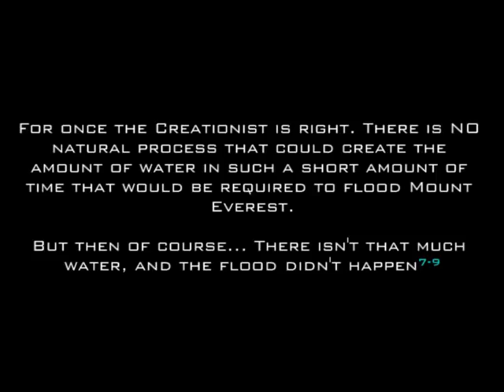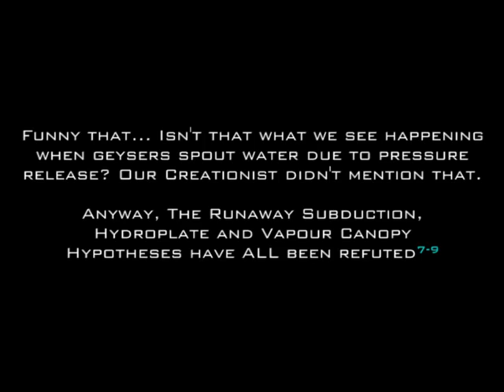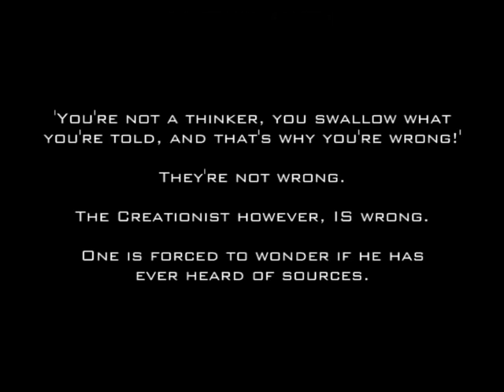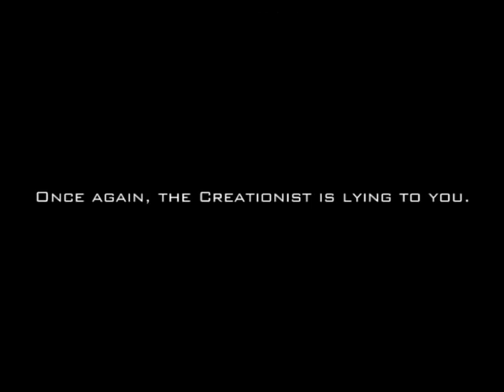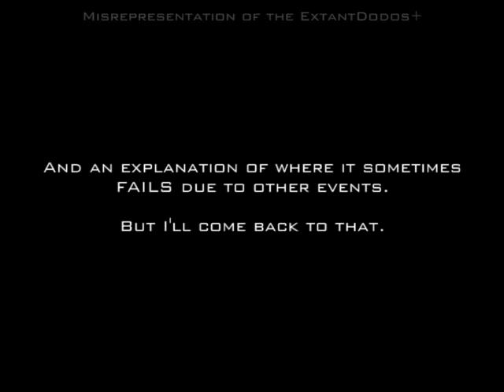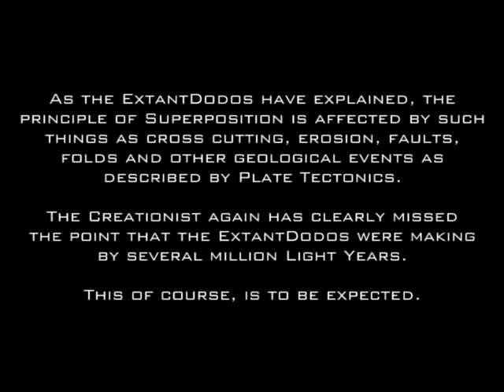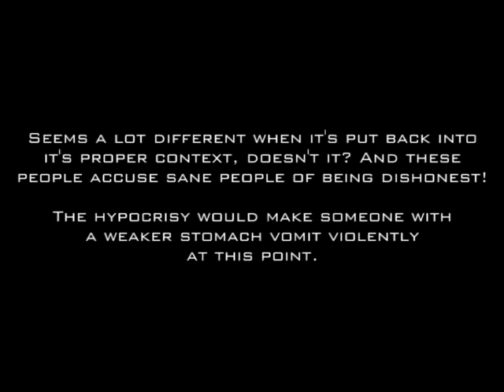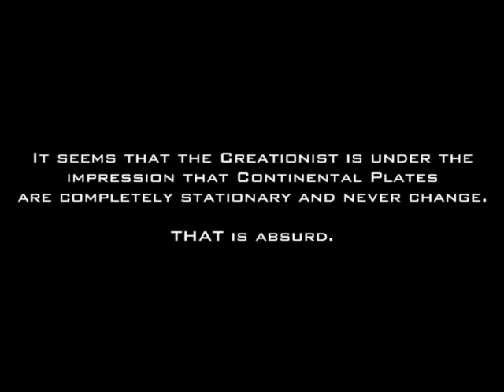Educating NephilimFree - Part 2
This is Part 2 of a series that will debunk NephilimFree's attack against two UC Berkeley Post-Grad students who themselves debunk Creationist Pseudoscience.

NephilimFree sees fit to be insulting, condescending and hypocritical in his childish attack on them and he still defends this steaming pile of evidence-free doctrine-laden theological-pornographic miracle-saturated bullshit of his, as can be seen on the comments on BereanBeacon's hosting of the video in its entirety, and so I have chosen to put this BS to rest, and once and for all show NephilimFree to be the vile disgusting hypocritical lying Creationist that he truly is.

REFERENCES FOR THIS VIDEO:

Radiometric Dating Posted on the RDF Forums by Calilasseia

2: 2 Kings 7:23, Bible (NKJV)

Radiometric Dating and the Age of the Earth

Age Of The Earth - Georgia Perimeter College

Age of the Universe - UCLA

6: Spergel, D. N.; et al. (2003). "First-Year Wilkinson Microwave Anisotropy Probe (WMAP) Observations: Determination of Cosmological Parameters". The Astrophysical Journal Supplement Series 148: 1754194

Talk Origins: Problems with a Global Flood

Kevin Henke Ph.D responds to Jonathan Sarfati's attack against Mark Isaak of Talk Origins

The Whole Silly Flood Story

Errancy.org - Genealogies (includes a reply to standard apologists)

Another view of the Contradiction

Ictyostega - Creationism refuted

Devonian Times, Ictyostega

Definition of the Big Bang, expansion OF space

15: Evidence for detrital zircons for the existence of continental crust and oceans on the Earth 4.4Gyr ago, Simon A Wilde, John W Valley, William H. Peck and Colin M Graham. Nature 409, pp. 175-178

16: Archer C, Vance D, Coupled Fe and S isotope evidence for Archean microbial Fe(III) and sulfate reduction, Geology (Boulder) (March 2006), 34(3): 153-156

United States Geological Survey - Water distribution throughout the planet

Composition of the Earth's Mantle

19: Helena Curtis and N. Sue Barnes, Biology, 5th ed. 1989.
"In fact, evolution can be precisely defined as any change in the frequency of alleles within a gene pool from one generation to the next."

Evidence for Evolution - Talk Origins, a refutation of dishonest Creationist claims, rebutted with references to actual science.

A rebuttal to Creationist liars rejecting Plate Tectonics

Earth's Continental Plates - ZoomSchool.com

Water in the Earth's Upper Mantle

Principal of Superposition

Powerpoint Lecture: 2003 Lecture 1 - Geologic Time and Plate Tectonics

Principle of Superposition Lecture 5 PPT

Lecture 6: Plate Tectonics

Evidence supporting Continental Drift - This one should be simple enough for even a Creationist to understand.

Transitional Forms - Talk Origins